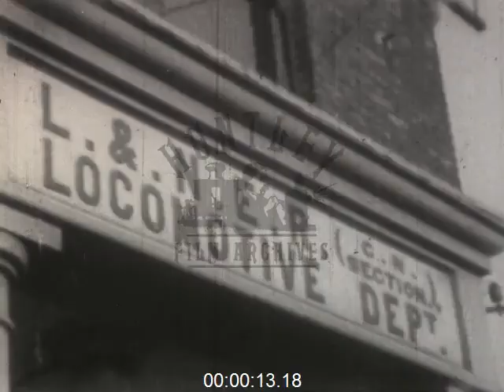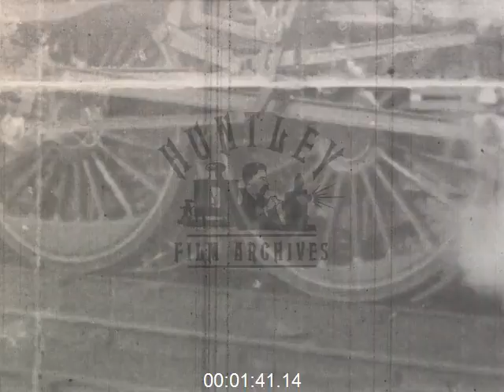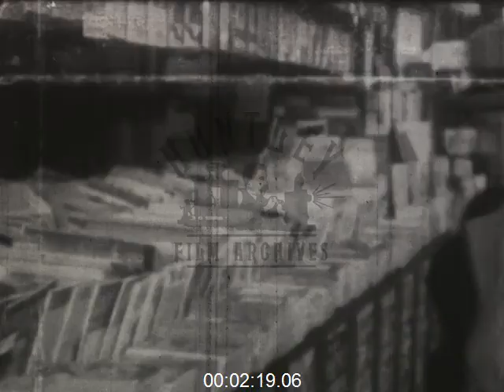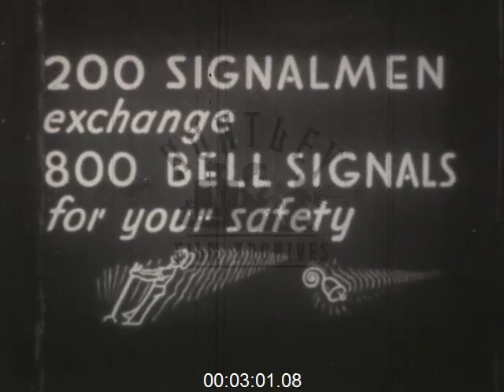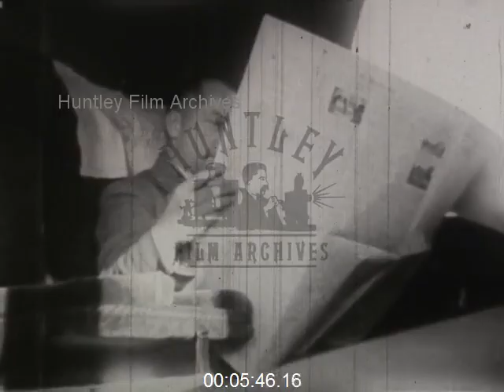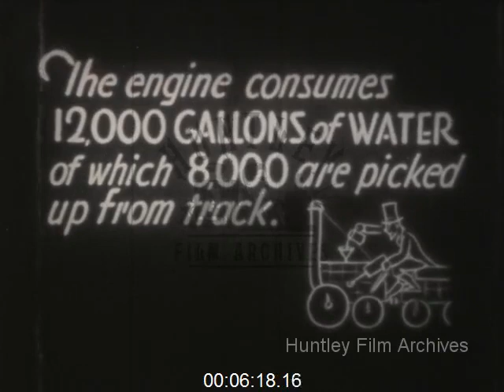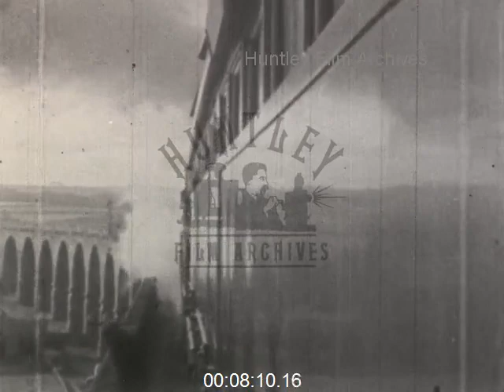The Flying Scotsman; King's Cross to Edinburgh, 1920s - Film 1000545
The Flying Scotsman train service to Scotland - King's Cross Station, London 1920's

Cleaning locomotives, putting on the name plate at the front. Oiling the drive shafts, putting on the lamps, train leaves, clock at Kings's Cross reads 9.35 am, people on platform, coupling up, buying newspaper at the stand, platform scenes, porters etc. Man arrives by taxi, porters, 10am departure of train, stoking on footplate, cocktail bar. Signalman in box, laying the table in the restaurant carriage, waiter at work, family eat meal, Grantham, Lincolnshire, Station, through tunnel, stoking the engine, man in carriage smokes and reads paper, York, Yorkshire, from window, barber's shop, taking on water, Durham and Newcastle. From window, cocktail waiter, restaurant car, over river Tweed, Edinburgh Station, Scotland.
From the series: Great Britain's Great Expresses No 1. A record of a journey from London to Edinburgh on the 10am Flying Scotsman; the train at that time carried a ladies hairdressing saloon. Motive power includes Gresley LNER 'A3' Pacific 4-6-2, No 2577 Night Hawk fitted with air brake pump, No 4475 Flying Fox, a Class D20 4-4-0 and a Raven Class C7 4-4-2 Atlantic.